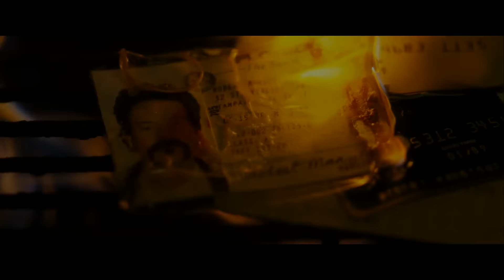[감자의 3류 비평] 인필트레이터 잠입자들 (The Infiltrator, 2016) 메인 예고편